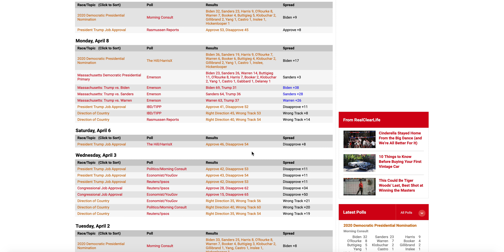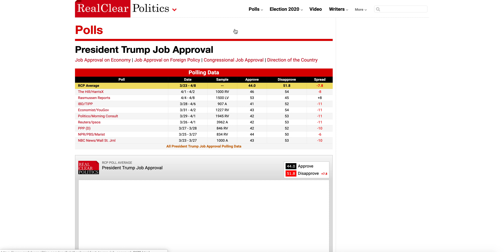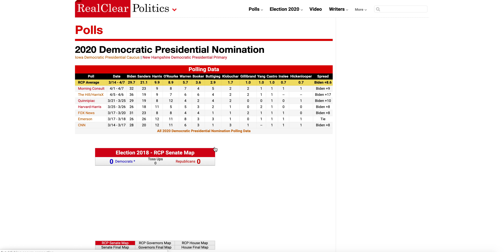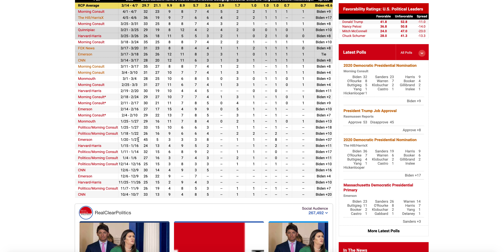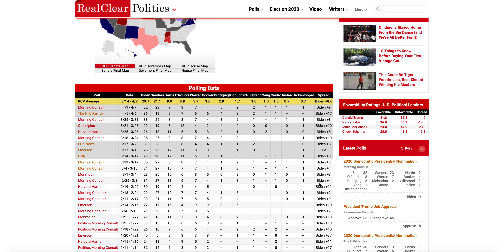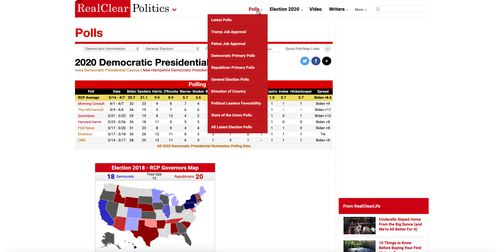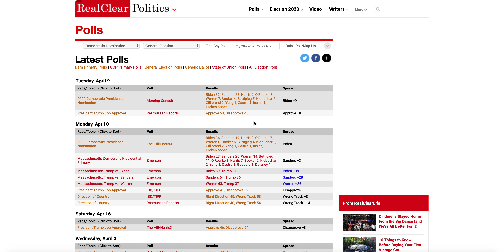Joe Biden Leads Nationally by Double Digits? | April 2019 Analysis